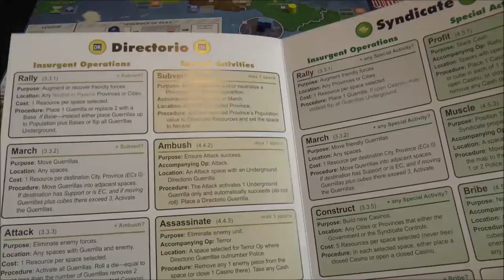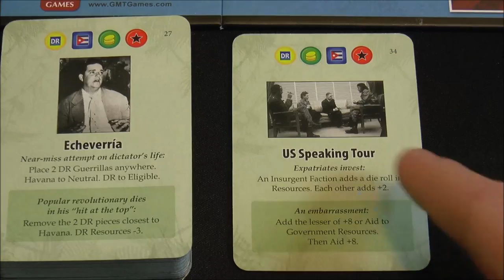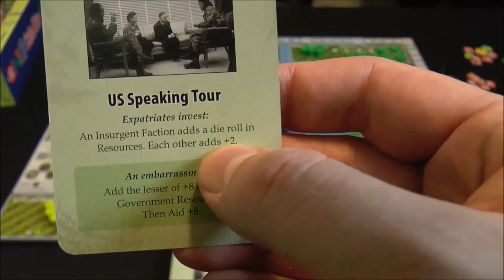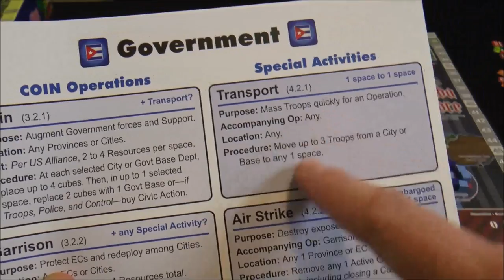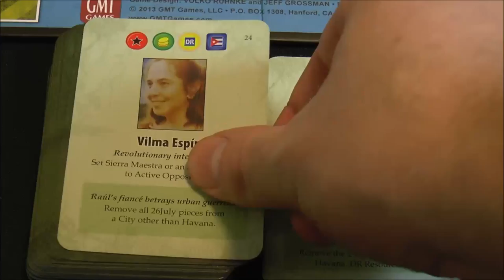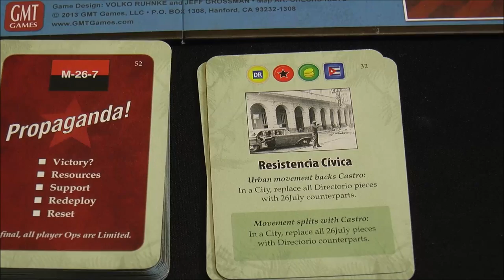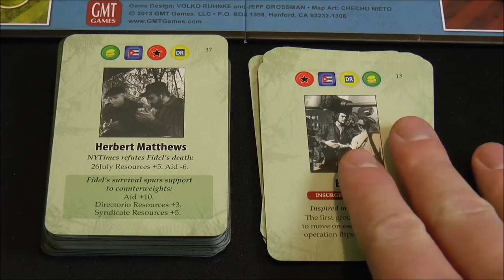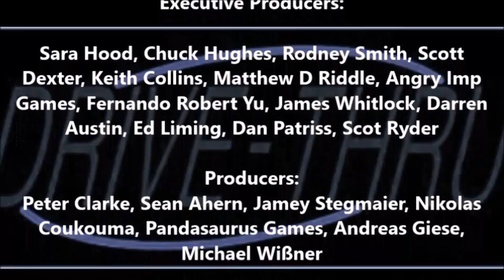Drive Thru Cuba Libre - Part 1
Intro (00:00); brief rules overview  (01:53); turns 1-5 including Propaganda round (06:27);